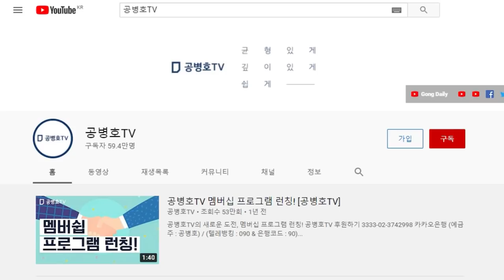"반대한다고 해서" / 당원자격정지를 시키면 어떻게 하나 / 이상이 제주대 의학전문대학원 교수 징계처분 반발 [공병호TV]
Bitcoin : 3MTW849AkP2ftLeSK2teZHMmzLu7Z83s9U